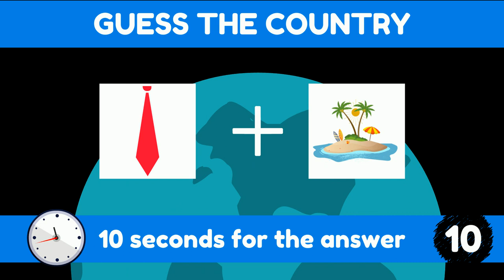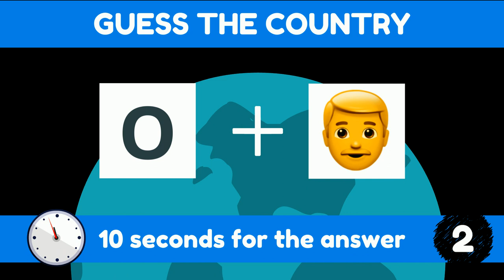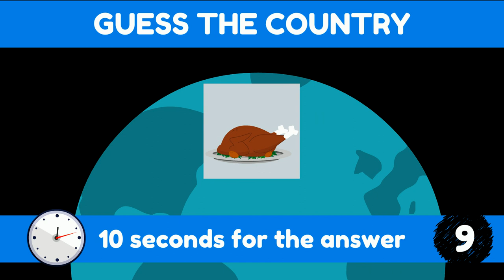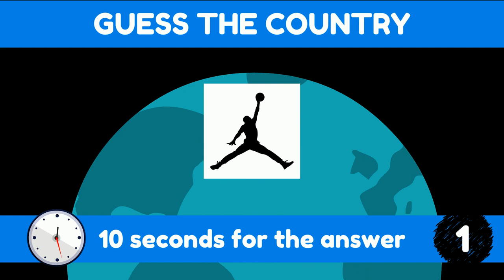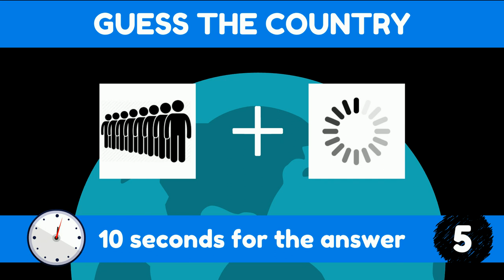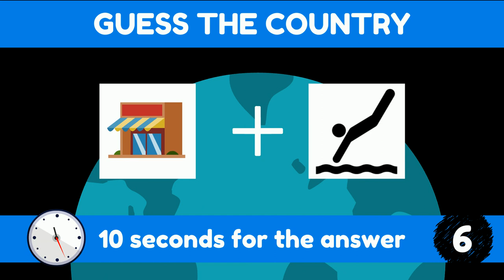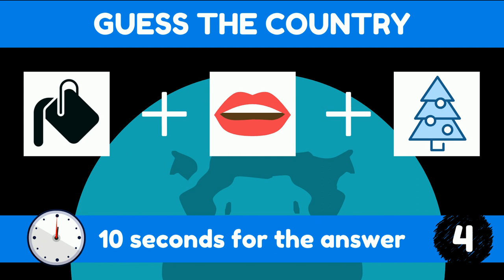Can U Guess Asian Country By Emoji | Emoji Countries Riddle for Families | Only Genius Can Solve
You have to guess a Asian Country name based on the emojis shown within 10 seconds!
Can U Guess The Country By Emoji | Emoji Challenge | Emoji Movie Puzzles | 12+ Country Emoji Puzzles
So take this emoji puzzle and find out how well you do in guessing them right.
Comment on your scores and also share so that you can see how well your friends did compared to you!

▶ 10 Fun Math Kids Riddles That Stumps Adults | 10 Riddles That'll Stump Even Your Smartest Friends

▶ Can U Guess The Country By Emoji (Part 1) | Emoji Challenge | Emoji Movie Puzzles | 35+ Country Emoji Puzzles

▶ Emoji Challenge | Emoji Country Puzzles (Part 2) | Can U Guess The Country By Emoji 10+ Country Emoji Puzzles